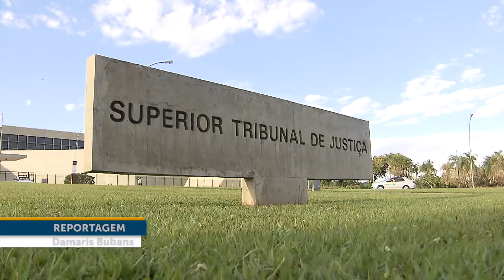Prazo prescricional para desapropriação indireta é tema de repetitivo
A Primeira Seção do Superior Tribunal de Justiça (STJ) afetou os Recursos Especiais 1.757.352 e 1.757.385 – ambos de relatoria do ministro Herman Benjamin – para julgamento sob o rito dos repetitivos. A controvérsia  corresponde ao Tema 1019 na página de repetitivos do tribunal.